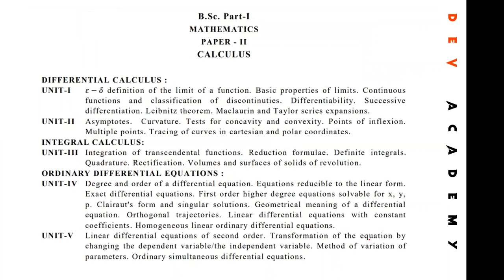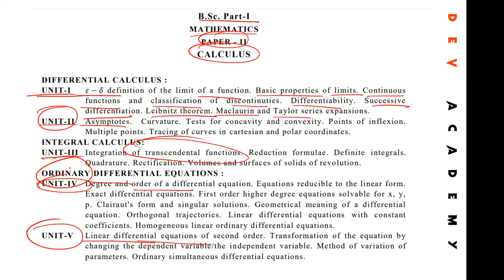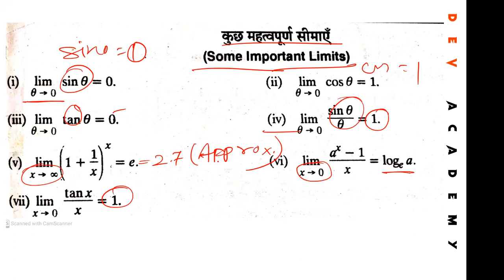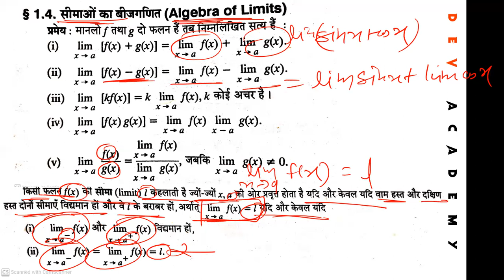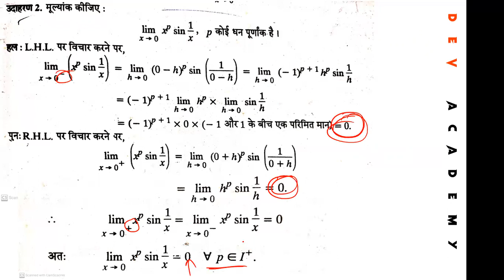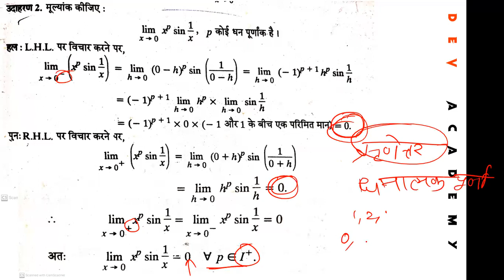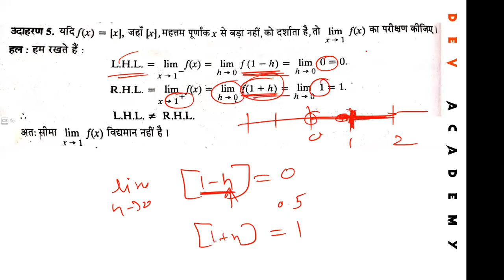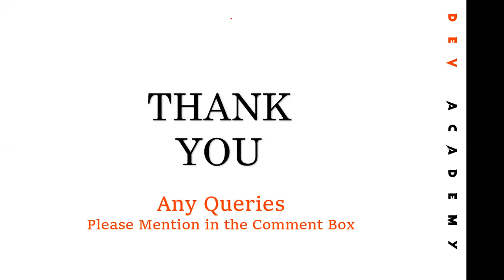#1 BSc 1st Maths | कलन | सीमा तथा सांतत्य | 2021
BSc 1st Maths | कलन | सीमा तथा सांतत्य | 2021

BSc 1st Year Maths in Hindi | Calculus | Limit and Continuity | 2021

Hi
I am Lokesh Dewangan.

Dosto Is Video Me Maine Apko B.Sc. 1st Year MATHEMATICS Ki 1st Book CALCULUS Ka Topic LIMIT AND CONTINUITY Ko Samjhane Ki Puri Kosis Ki Hai Ummid Hai Apko Ye Video Pasand Aayegi

दोस्तों इस वीडियो में मैंने आपको बीएससी प्रथम वर्ष गणित की बुक कलन का टॉपिक सीमा तथा सांतत्य को समझाने की पूरी कोशिश की है उम्मीद है आपको ये वीडियो जरूर पसंद आएगी

अगर आपको पुरे Video में कहीं पर भी किसी भी Question में Doubt होता है तो आप हमें Comment Box में Comment करके बता सकते हैं या हमारे Whats App ग्रुप में जुड़कर उसमे अपना Doubt Clear कर सकते हैं मैं पूरी कोशिश करूंगा आपके Doubts को Clear करने की